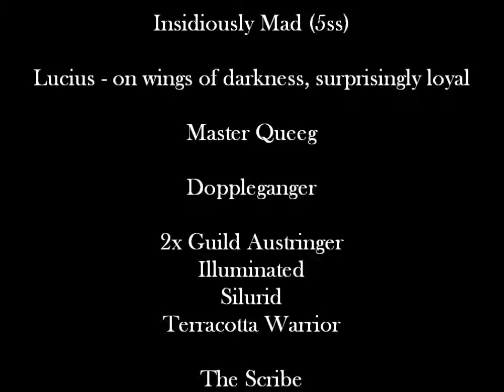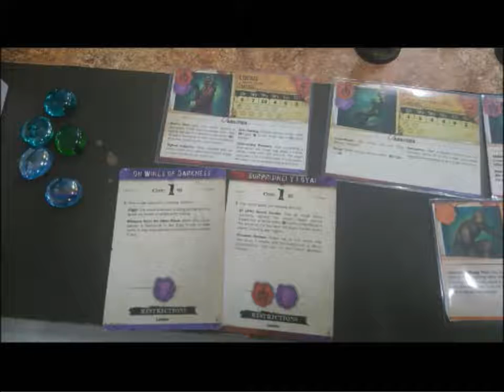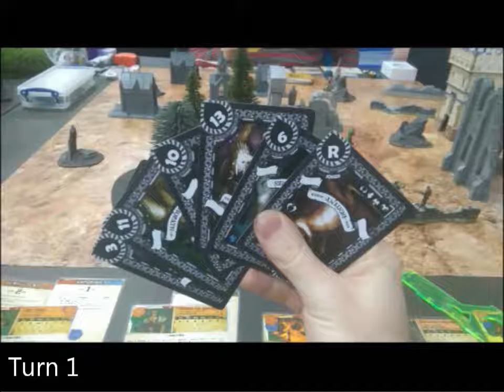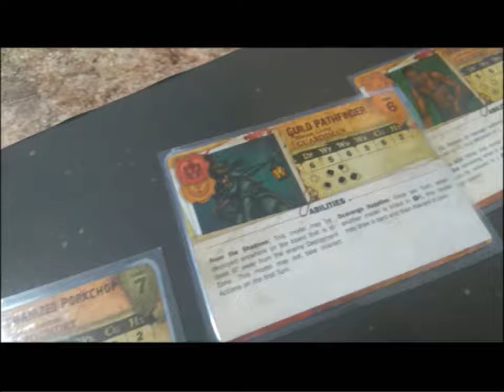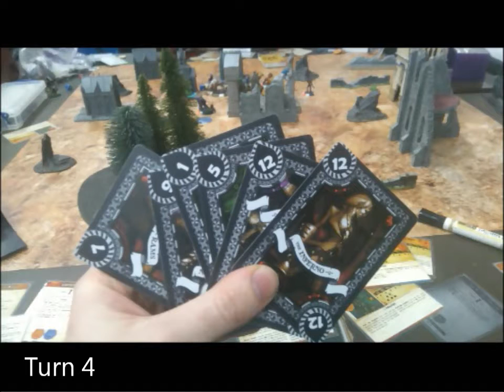Malifaux #49: Ten Thunders vs Neverborn (Protective Services)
Divergent Paths: Inquisitive Child final game